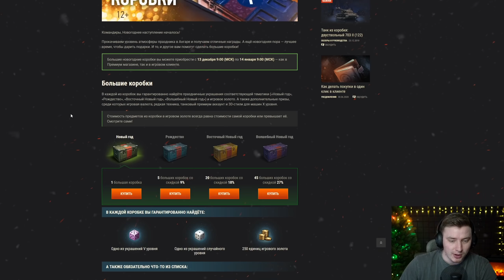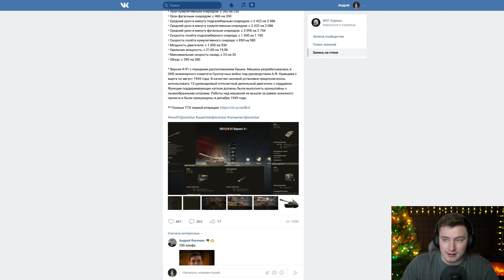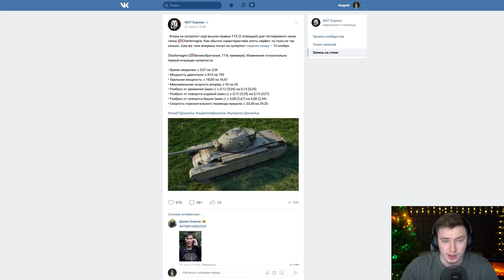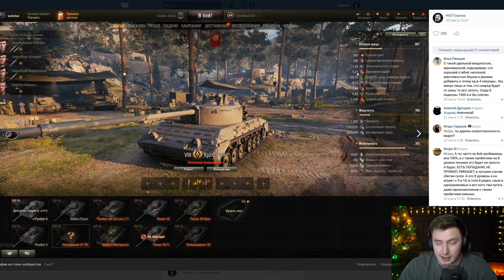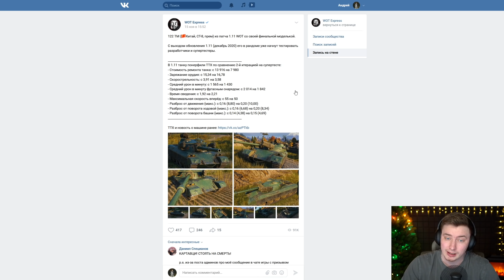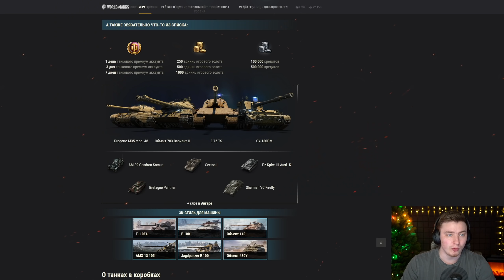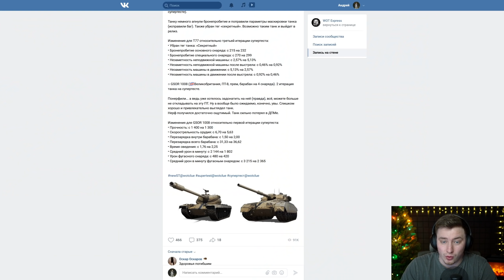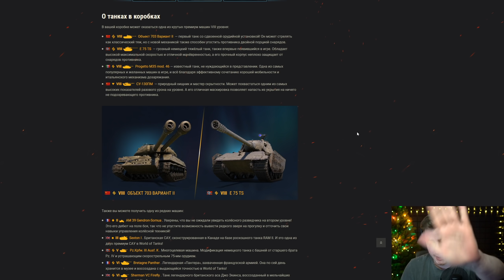Какие Танки Будут в Коробках WOT Новый Год 2021 - Лутбоксы ВоТ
Всем привет) В данном видео я расскажу и покажу, какие танки могут быть в лутбоксах wot 2021.